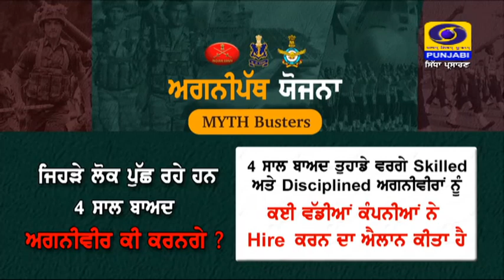ਕੇਂਦਰ ਸਰਕਾਰ ਨੇ ਅਗਨੀਪੱਥ ਯੋਜਨਾ ਬਾਰੇ ਕੁੱਝ ਤੱਥ ਲੋਕਾਂ ਸਾਹਮਣੇ ਰੱਖੇ , ਯੋਜਨਾ ਦੀ ਸਹੀ ਜਾਣਕਾਰੀ ।